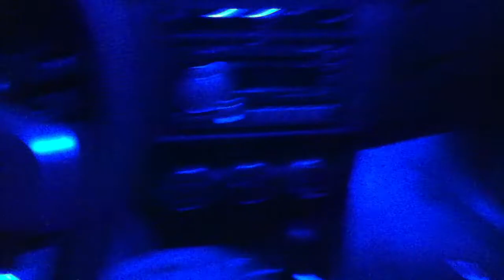2011 tC: Interior UnderDash LED kit 2 by Scion Edge